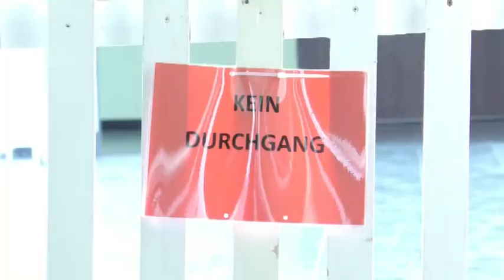Zombie Trailer "THE LAST 2 HUMAN"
A NEW WEST END PICTURE (COMING SOON) - This Autumn - TO A THEATRE NEAR YOU
Prevues of Coming Attractions